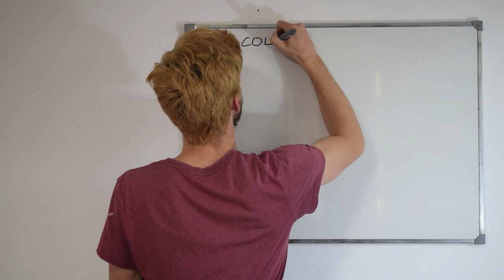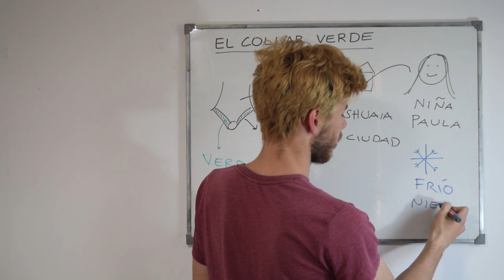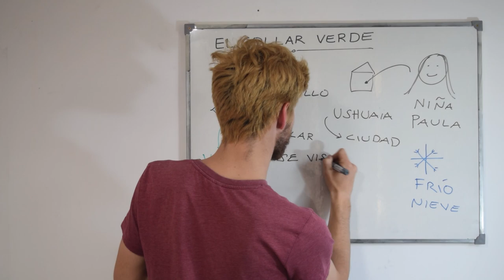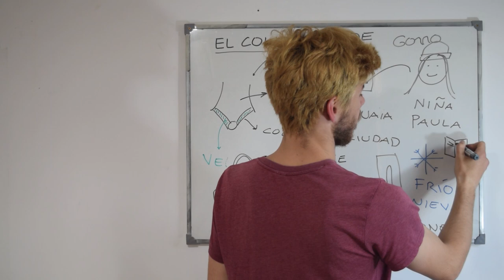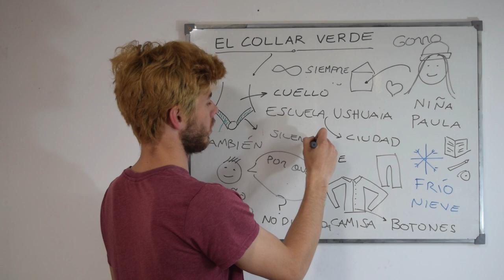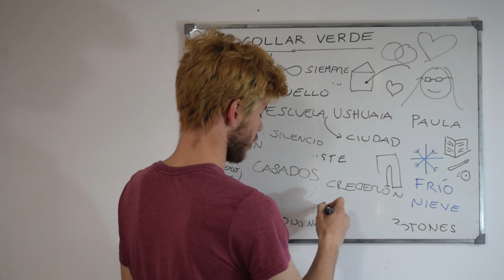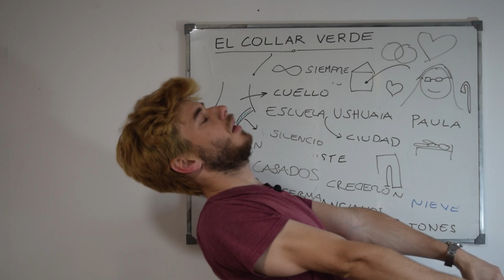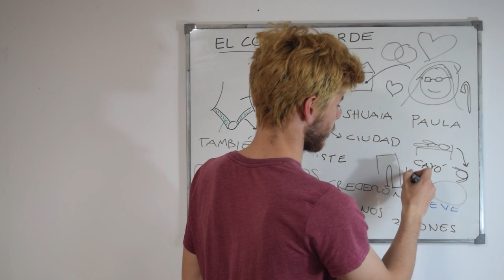Spanish comprehensible input full course | Story 09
Welcome to Fabulaudit, the full spanish comprehensible input course to acquire the language from nothing to native. This is the story (historia) number 9 from the spanish full course. It is told exclusively in comprehensible spanish, with the aid of drawings and gestures. The only thing you have to do is listen as attentively as possible. Enjoy it!

Story 09 is "El collar verde".